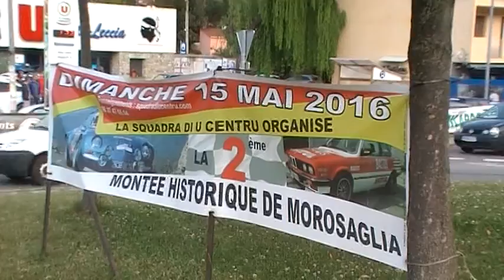ALBERTINI pierre louis montée historique de MOROSAGLIA 2016